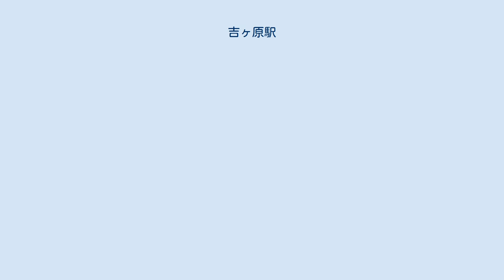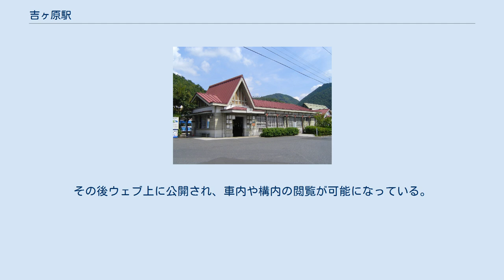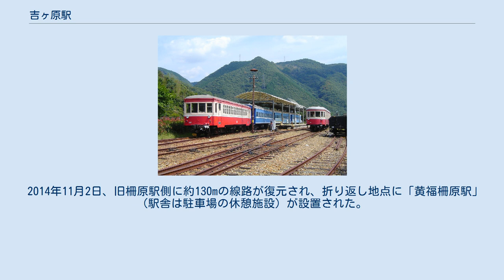吉ヶ原駅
柵原ふれあい鉱山公園に保存されている車両群 吉ヶ原駅（きちがはらえき）は、岡山県久米郡柵原町（現・美咲町）吉ヶ原に位置していた同和鉱業片上鉄道の駅（廃駅）である。
 三角屋根の木造の駅舎を持つ有人駅だったが、最晩年は駅員配置は朝夕のみで昼は無人駅となっていた。
 2面3線の相対式ホームをもつほか、貨物ホームや詰所、操車場があった。
 当駅から中鉄バスの路線バスが津山駅との間を結んでいて、同鉄道の路線図にもこの路線が掲載されていた。
2020年（令和2年）3月現在も中鉄北部バスによって運行は続けられている。
(平日5往復・土日祝日4往復） 駅舎より片上方の線路は全て撤去されていたが、一部配線を変更して復元され柵原ふれあい鉱山公園の一施設となっており、展示運転の駅舎として現役で使用されている。
 駅構内には計12両が展示･保存され、このうち動態保存されている10両（ディーゼル機関車1両、気動車3両、客車3両、貨車3両）のいずれかが片上鉄道保存会によって毎月第1日曜日に約300mの区間で展示運転を行っている。
構内では旧国鉄キハ07形気動車であるキハ702などを使用して、映画撮影やドラマの収録が行なわれたこともある。
 歴史的な車両を多数動態保存していることから、2015年7月、Google ストリートビューギャラリーの収録がおこなわれた。
その後ウェブ上に公開され、車内や構内の閲覧が可能になっている。
 2014年11月2日、旧柵原駅側に約130mの線路が復元され、折り返し地点に「黄福柵原駅」（駅舎は駐車場の休憩施設）が設置された。
 ^ ストリートビュー ^ 黄福柵原駅　開業日の記録 - 片上鉄道保存会